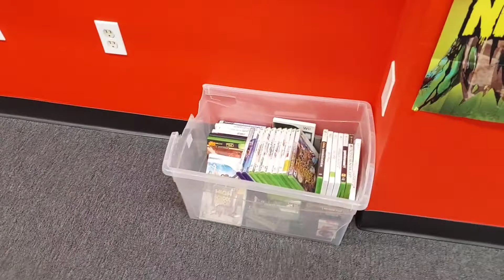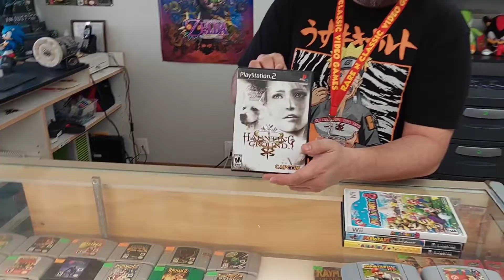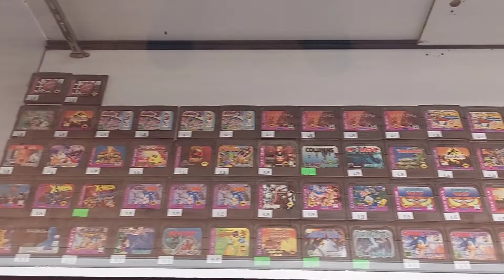Trade Ins #39. RARE PS2 Games.